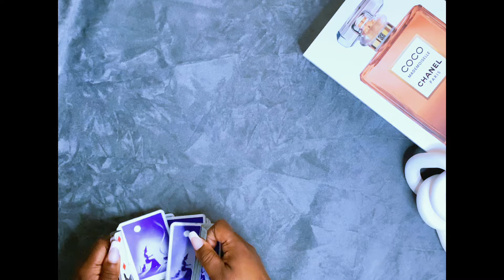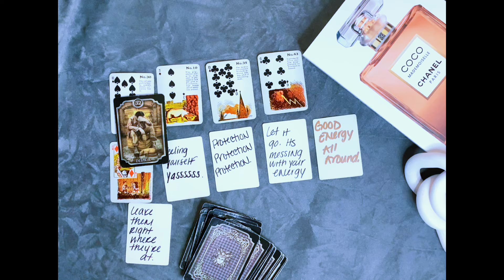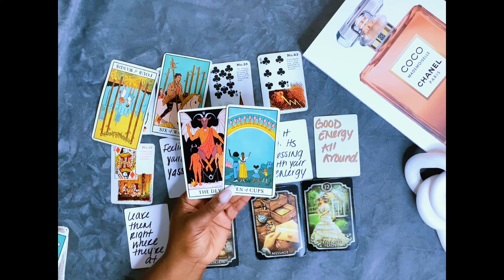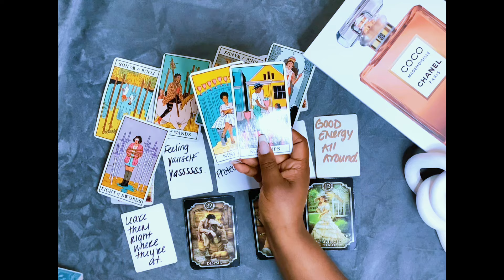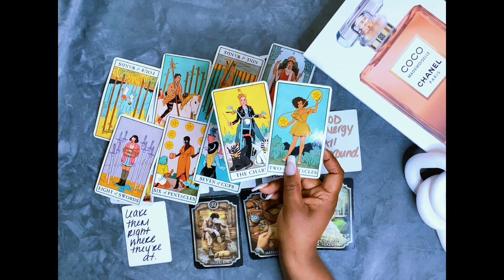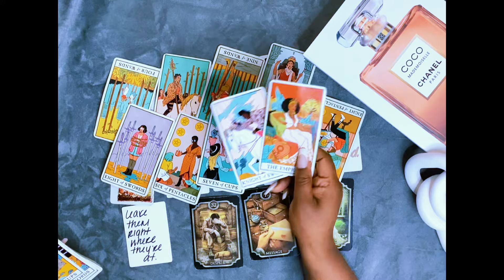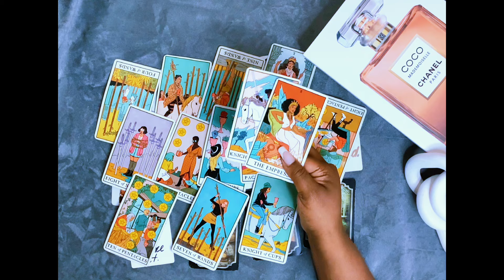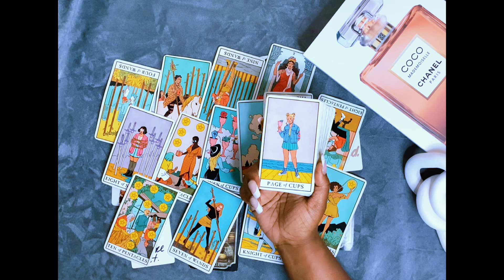Libra Next 48 🔥 Protection Protection Protection 🔥 Good energy all around 🙃